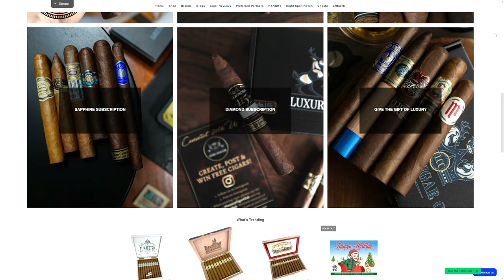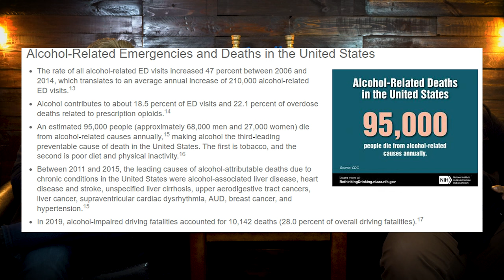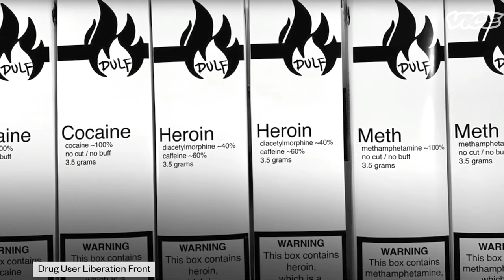Luxury Cigar Club UNBOXING | February 2023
SURGEON GENERAL'S WARNING: Smoking Causes Lung Cancer, Heart Disease, Emphysema, and May Complicate Pregnancy. SURGEON GENERAL'S WARNING: Quitting Smoking Now Greatly Reduces Serious Risks to Your Health.

Newair Products
Product Model: NCH250N201

Our Gear
(Neewer F100 7-inch 4k 1280x800 IPS Screen Camera Field Monitor)

(Boling BL-P1 12W RGB Full Color Dimmable 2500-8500K On-Camera Led Video Light with OLED Screen, 360° Support System)

(AxcessAbles MB-W Professional Studio Microphone Boom Stand with Locking Wheels)

Our Mics
(Rode NTG-2 Videographer Kit 2: NTG-2, 79CC, SM4, and WS6)